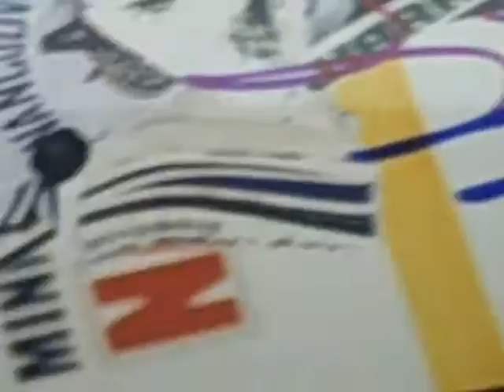CORY SCHNEIDER OF THE VANCOUVER CANUCKS AFTER SIGNING AUTOGRAPHS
CORY WAS COOL AND SIGNED SOME STUFF AFTER PRACTICE